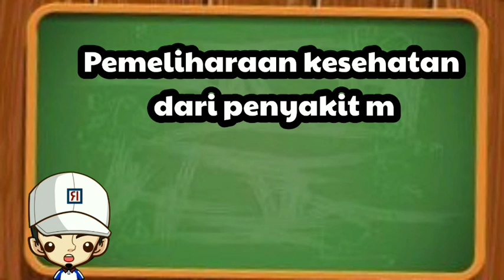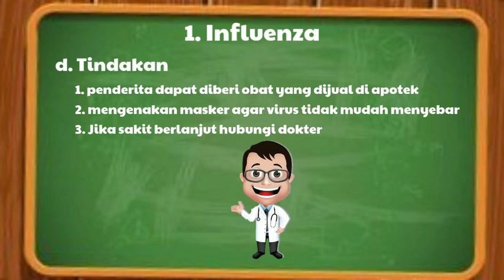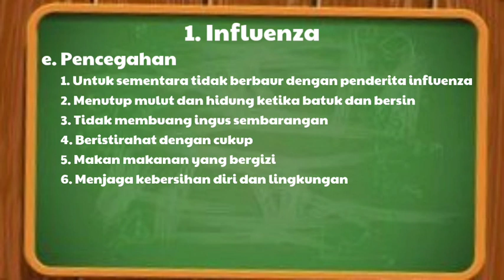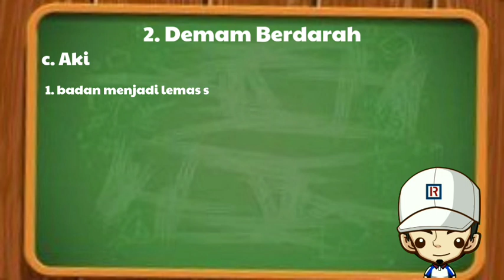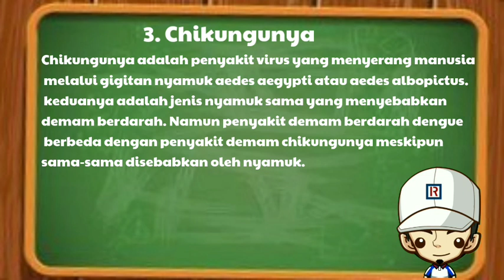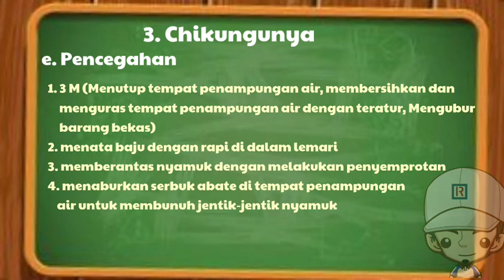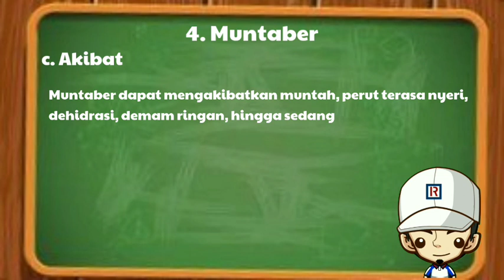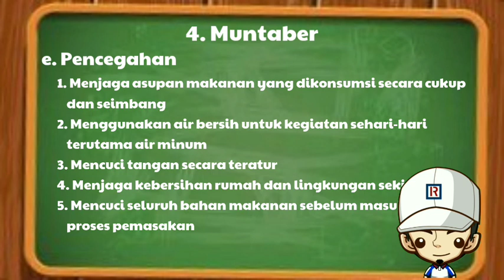Pemeliharaan Kesehatan dari Penyakit Menular || PJOK kelas 5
PJOK kelas 5

Pemeliharaan Kesehatan dari Penyakit Menular

1. influenza
2. demam berdarah
3. cikungunya
4. muntaber